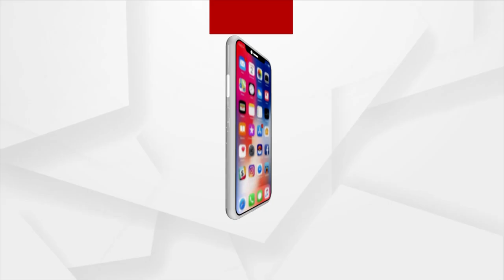Cuttack: Exclusive Branded Jewellery Show Organised At Malabar Gold & Diamonds